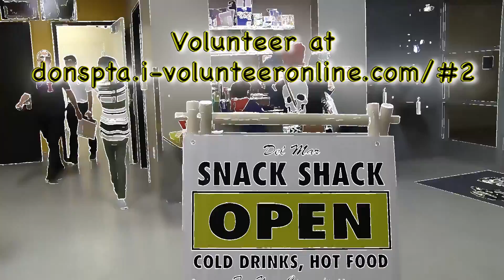170120 - Branham - Varsity - Q4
The 4th quarter of the Del Mar Varsity game against Branham, at Branham.